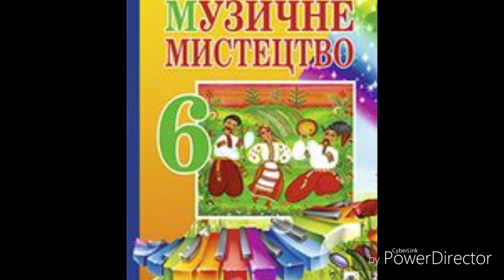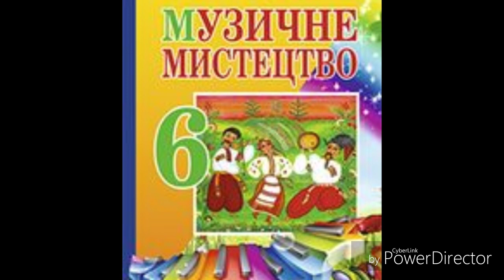Музичне мистецтво//Л.Г. Кондратова//6 клас//Пісенний жанр. Народна пісня ст.26-32